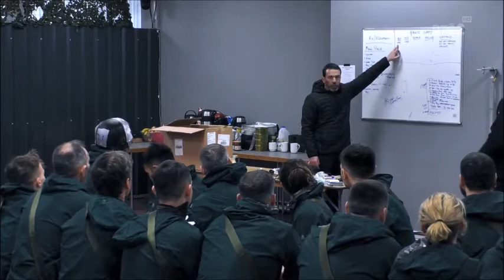Micheál O'Shea - Special Forces: Ultimate Hell Week. Season 1.